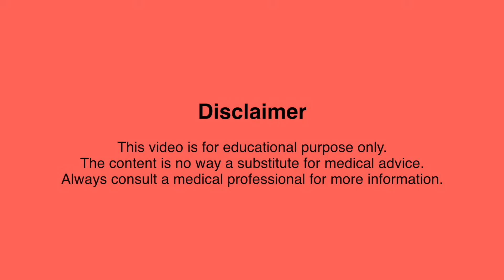बवासीर के लक्षण क्या है - Dr. Vasu | Piles symptoms in Hindi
क्या आपको piles/bawasir, fissure, bhagandar/fistula की समस्या है? इस वीडियो में जानिये piles (बवासीर ) के लक्षण और उसके कारन.  Dr. Vasu (MBBS) explains the causes, symptoms, types, and diagnosis of piles.

बवासीर के क्या लक्षण होते है? Piles के symptoms (in Hindi). What are the symptoms of piles?

What are the causes/reason of piles? क्यों होता है पाइल्स (बवासीर) की बीमारी?

What are the types of piles? बवासीर कितने प्रकार के होते है?

डॉक्टर इस बिमारी का इलाज किस प्रकार करते है? How to investigate/diagnosis Piles (बवासीर )?